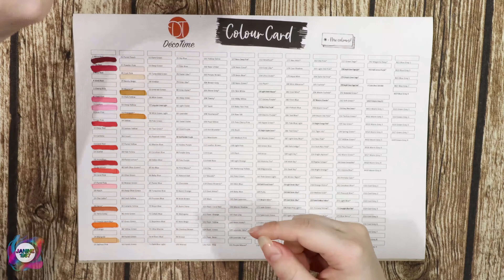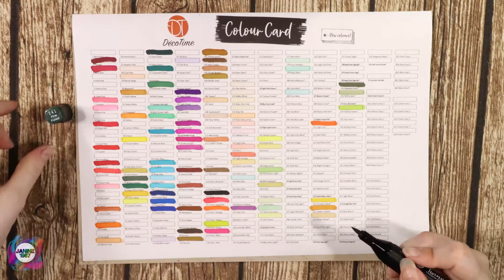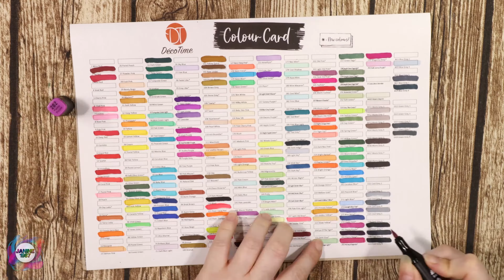decotime twinmarker swatching timelapse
Hallo ihr,
ich habe mir eine neue color chart (Farbtabelle) für meine Marker erstellt, da in meiner alten einige Farben gefehlt haben.

Papier
Winsor & Newton Marker Block A4 75g

Ich habe die Dectotime Twinmarker selbst gekauft, der Hersteller weiß nicht dass ich dieses Video gemacht habe.

Logo
Background vector created by Sketchepedia - Freepik.com
Edited by me (Janine1987)